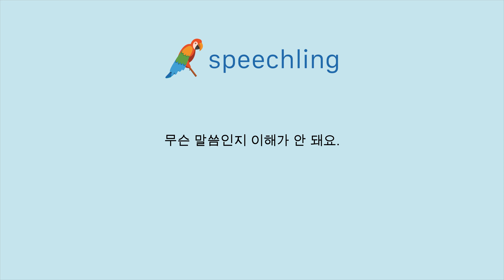How to say "I don't understand what you're saying." in Korean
Male Voice:
무슨 말씀인지 이해가 안 돼요.

Male Voice Translation:
I don't understand what you're saying.